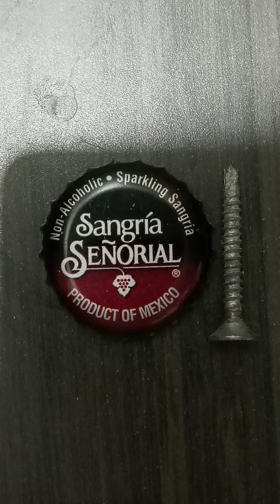a world's greatest artist singer jeff nelson . . v